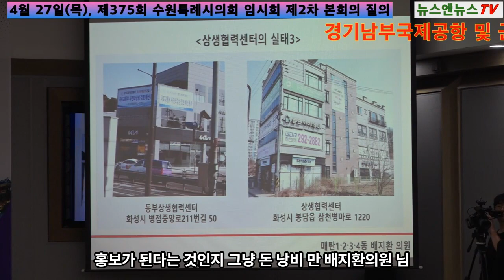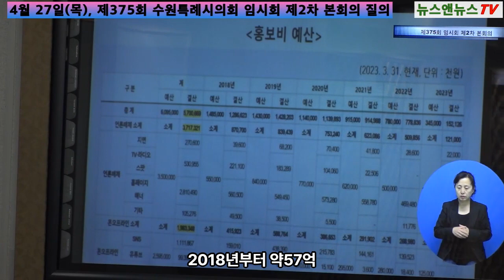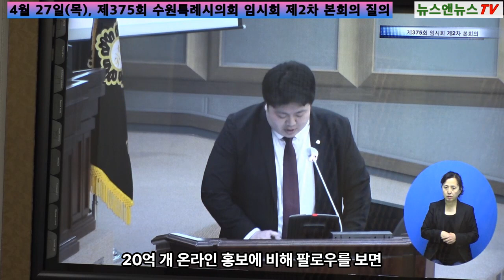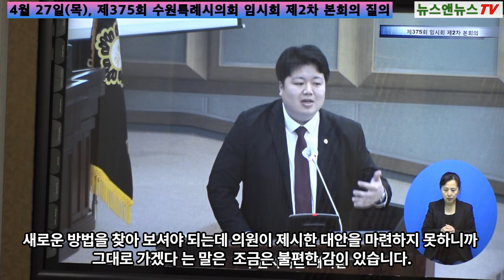수원시의 향후 마스터플랜 및 화성시 대상 홍보사업 성과 관련 시정질문 나서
[양해용 기자]=수원특례시의회 배지환 의원(국민의 힘, 매탄1·2·3·4)이 4월 27일 열린 제375회 임시회 제2차 본회의에서 경기남부국제공항 및 군 공항 이전을 위한 수원시의 향후 마스터플랜 등 8가지 사항에 대한 시정 질문에 나섰다.